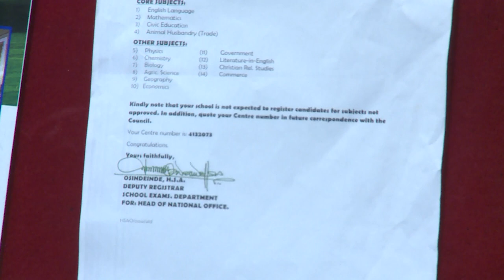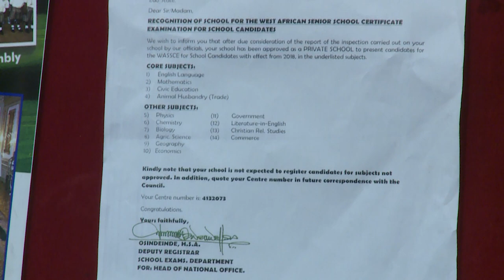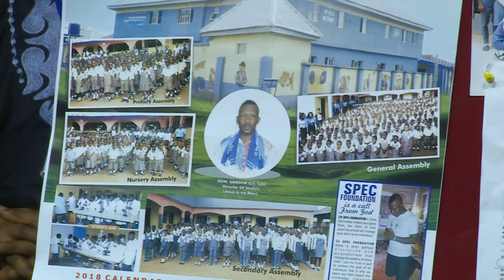WHO IS YOUR SPIRITUAL FATHER? YOU NEED A SPIRITUAL FATHER | TESTIMONY